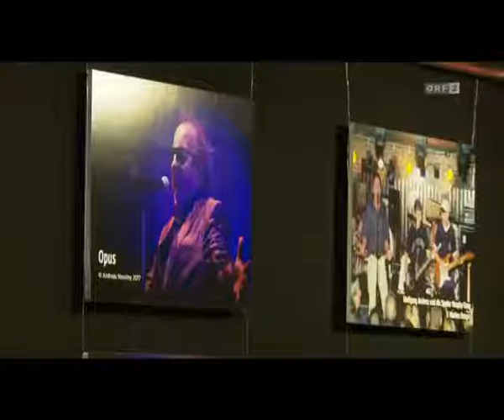Seitenblicke 30 Jahre Nikodemus